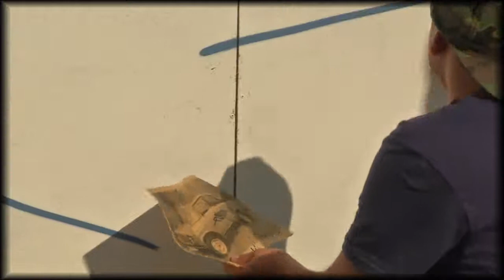Европа за мен - Spray your rights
„Европа за мен" организира акцията „Spray Your Rights" («Нарисувай правата си»), която събра няколко хиляди души пред пилоните на НДК(16 юни 2013). Рисувахме графити, DJ Станчо ни пуска хубава музика, а децата от Кюстендил скачаха и ни показаха как се играе паркур.

Сред главните действащи лица бяха и художниците на графити. На специалната стена те вложиха фантазия и много труд, за да пресъздадат идеите си за Европа и гражданските ни права в общия европейски дом. Автомобил, шофиран от усмихнат и дори щастлив европеец, щастлив от факта, че като член на ЕС може да пътува свободно - едно от най-ценените граждански права. Това нарисуваха нашите художници, а ние си пожелахме повече българи да изглеждат като европееца от графити стената на "Европа за мен".

Събитието до НДК бе под патронажа на кмета на столицата Йорданка Фандъкова.